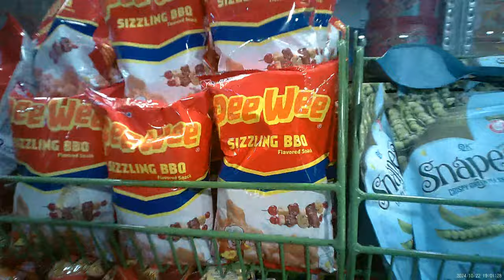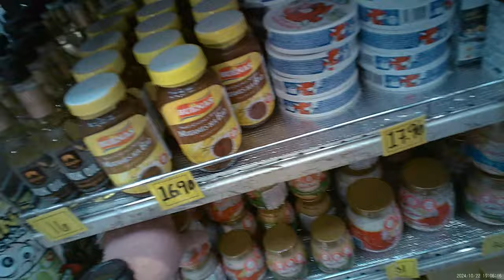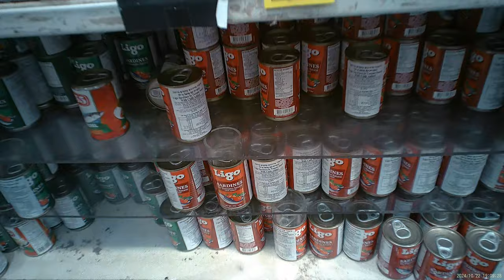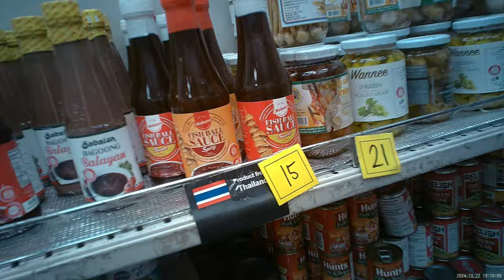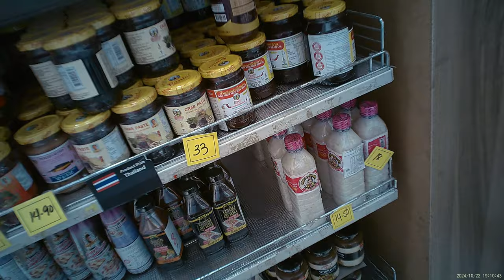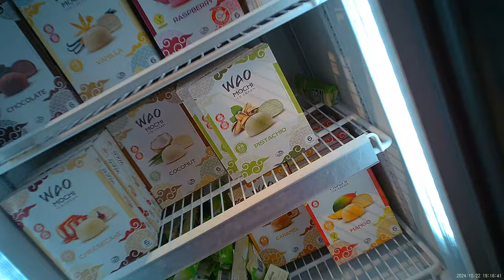2024 10 22 - קניות בחנות הפיליפינית, מקאתי קאבלן, תמח"ת ת"א Shopping in Philippine Makati Cabalen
הפעם בעקבות הכתבה של שאול אמסטרדמסקי בערוץ 11, על החנות הזאת
החלטתי לנסות לטעום חלק מהדברים שהוא קנה:
אז המיץ תותים המוגז, סתם יקר, לא משהו מיוחד,
אבל המוצ'י, זה כדורי גלידה יפנית, מצופים בצק אורז, לא זול בכלל, אבל טעם מהמם ומיוחד שלא טעמתי בארץ, עולה 60 ל2 חבילות, כול חבילה אולי 100 גרם.
בנוסף ריקה עזרה לי לקנות חטיפים פיליפינים וקנתה רטבים לבישול.